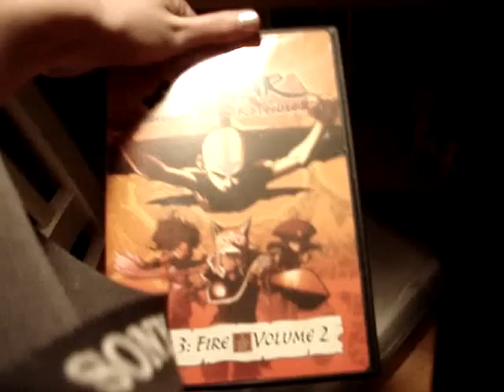Avatar wins KCA 2008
yess I didn't see it the first time but i recoreed and guess what IT REALLY HAPPENED YESS YESS